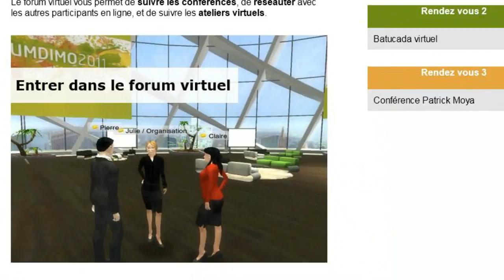forum dimo 2011 sur assemblive rencontre et expo Patrick Moya.wmv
22 mars 2011 Forum virtuel Dimo
exposition Moya et rencontres sur Assemblive à la 10ème édition du Forum DIMO à l invitation de Christian Morand fondateur de GaeaNova sas - weB 3Design your 3Digital Success
Centre de congrès de Lyon
Ce forum virtuel est un portail web qui permet aux internautes de suivre à distance le Forum Dimo 2011. Vous ne pouvez pas venir au forum DIMO mais aimeriez quand même participer ?
Le forum virtuel vous permet de suivre les conférences, de réseauter avec les autres participants en ligne, et de suivre les ateliers virtuels. Conférence et exposition de l'artiste patrick Moya à propos de ses activités sur le monde virtuel et dernièrement son organisation du cyber Carnaval de Nice.